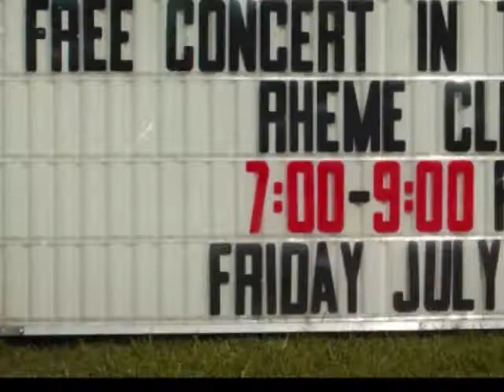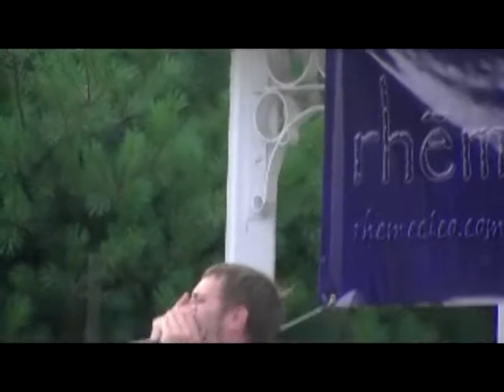Rheme Cleo Verona 7 Ebony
Rheme Cleo performing "Ebony" at a Concert in the Park in Verona, PA on July 10, 2009.